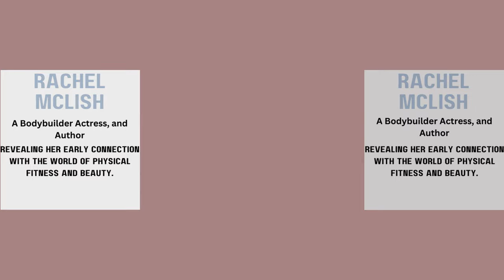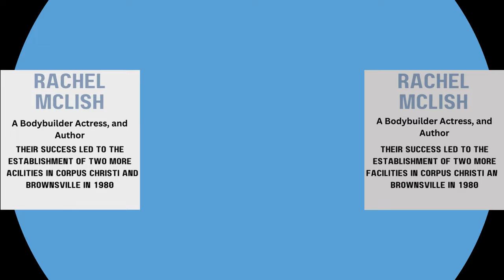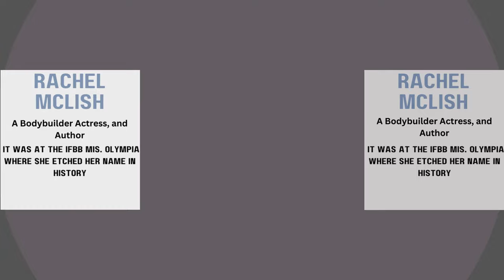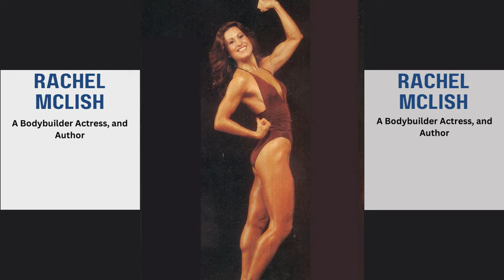Rachel McLish: The First IFBB Ms. Olympia Champion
Rachel McLish, the trailblazing athlete from Harlingen, Texas, achieved legendary status as the inaugural IFBB Ms. Olympia champion in 1980, forever changing the landscape of women's bodybuilding with her balanced and feminine physique.

The content featured on All Fitness Axis is created for educational and inspirational purposes. We showcase videos of dedicated female bodybuilders who have put in tremendous effort and dedication to achieve their fitness goals.

This channel is a celebration of the hard work and discipline that goes into bodybuilding and fitness, and it is intended to inspire others on their fitness journeys. We hope you enjoy watching these incredible athletes in action!

All Fitness Axis does not promote or condone the use of performance-enhancing substances. Our focus is solely on promoting a healthy and dedicated approach to fitness.

Thank you for being a part of our fitness community!

All of these videos and images (photos and gifs ) in this channel belong to the website owner and the respective athlete . It's not a Promotional Video we are doing here. We are just trying to introduce these wonderful female athlete to the world , the aim of this channel is to show the dedication and hard work of these females .

All Fitness Axis